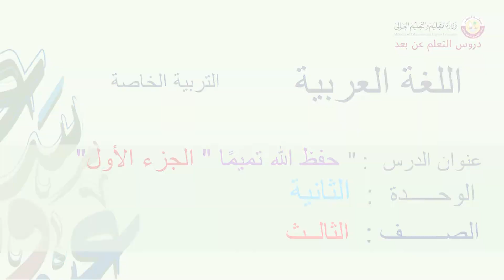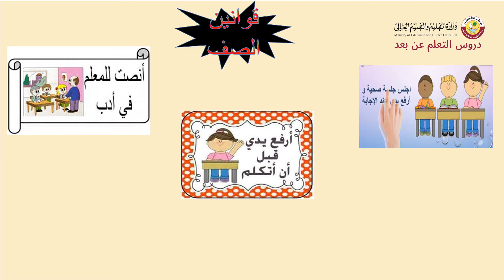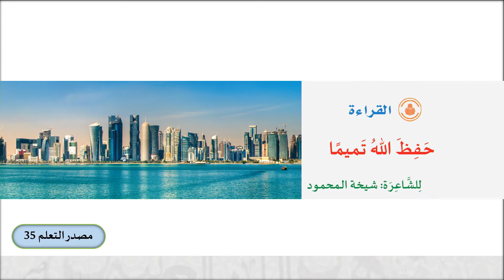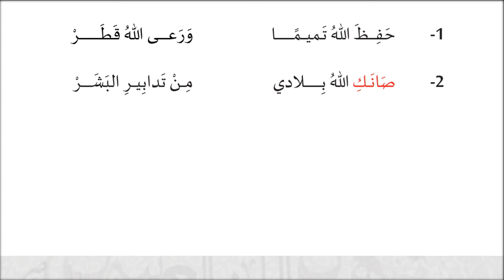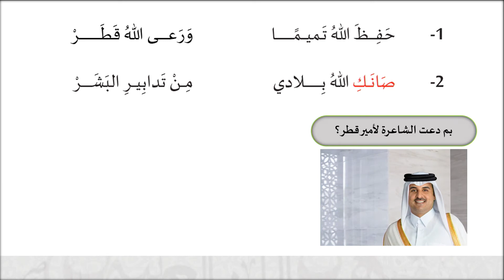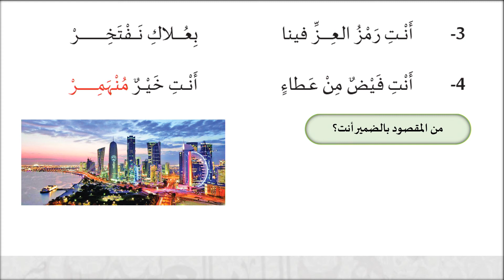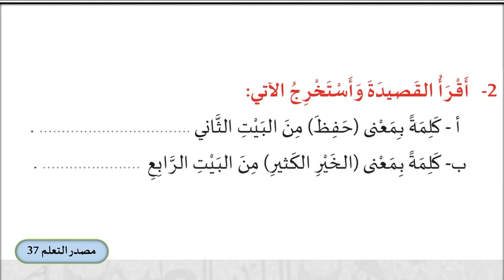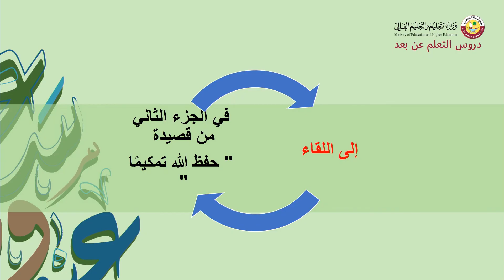الصف الثالث التربية الخاصة اللغة العربية حفظ الله تميما الجزء الأول